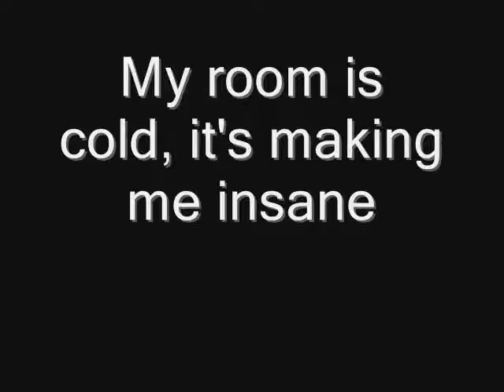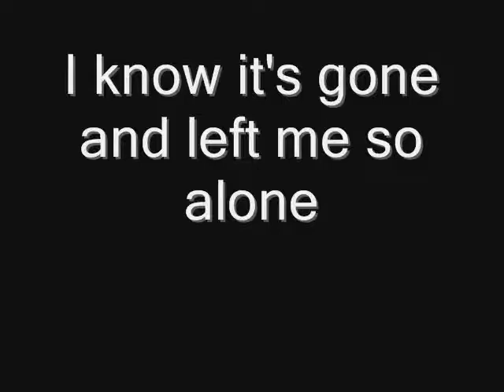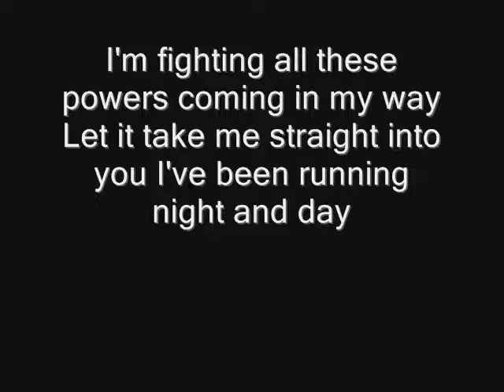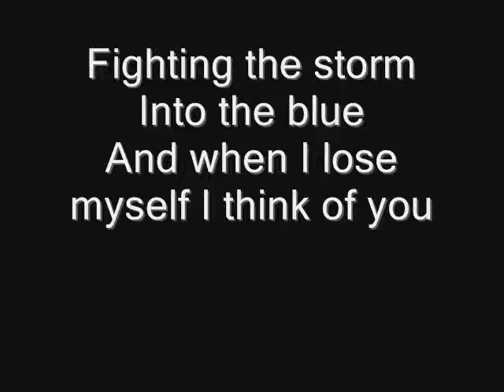Through The Monsooun-Tokio Hotel (lyrics)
The band members are Bill Kaulitz (vocals), his twin brother Tom Kaulitz (guitar), Georg Listing (bass) and Gustav Schäfer (drums).